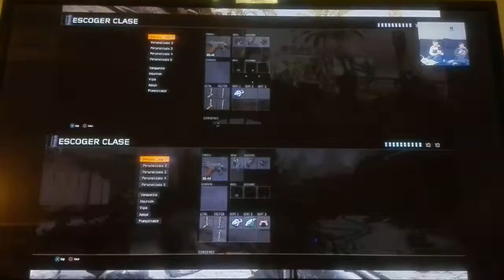Carli.jugando a duelo por equipos oskirlol Vs eric